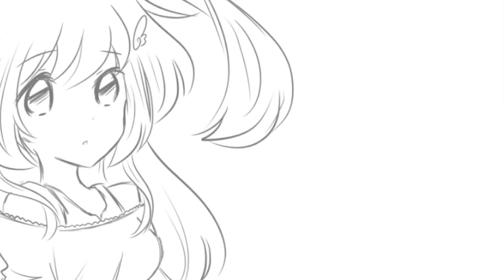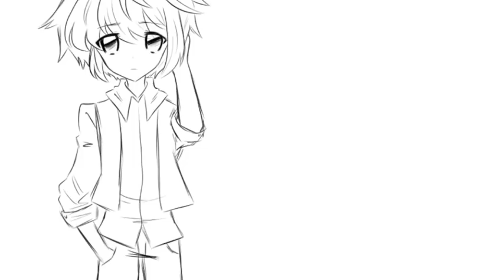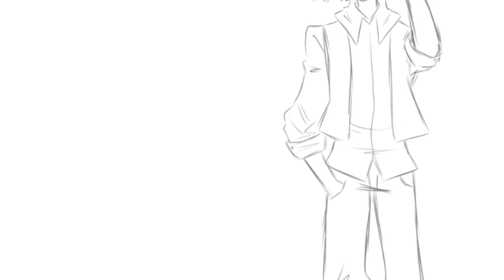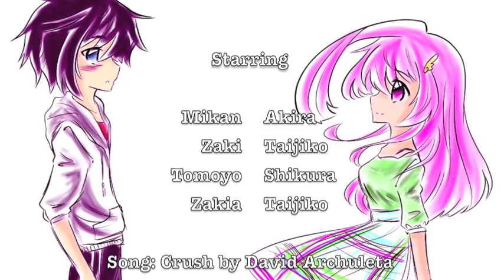Mikan x Zaki ~ Crush【Magica♡Shoujo】*Reupload*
Plz Read

So, I reuploaded it!!!

Sorry for the whole drama thing. I know that making a video might be too much for people, but I don’t mean to sound like a drama queen seeking for attention. I am genuine about my feelings, and I’m just the kind of person to be very open about my feelings towards certain people. And those certain people are you guys and my sister.

Thank you for your kind and supportive words/// I appreciate every single one of you. I mean every word I say. I will conclude this by doing your request and anjoy the reoploaded version❤️

DeviantArt: @KatCmanga

~ KatC